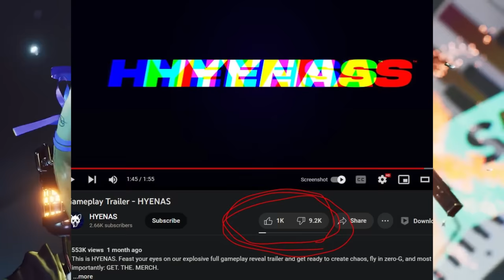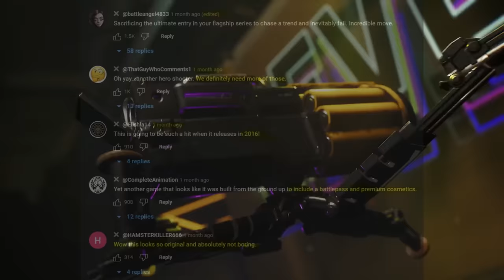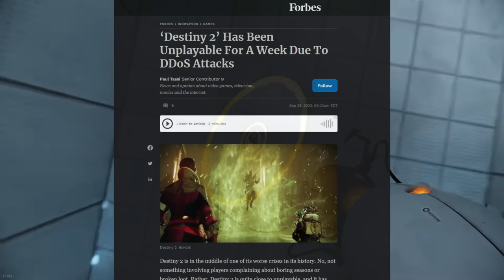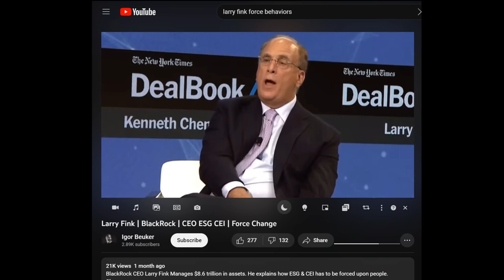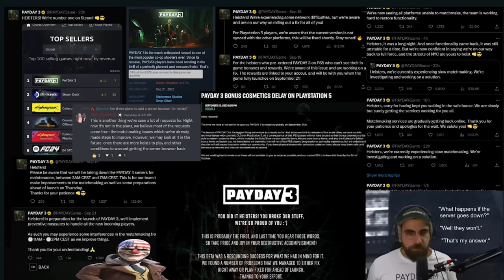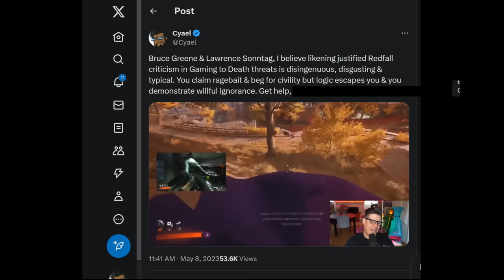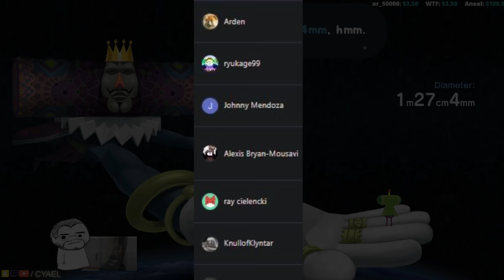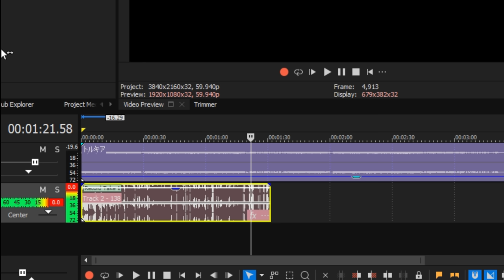Epic Games LAYOFFS, DEAD Live Services & Unsustainable UGLY